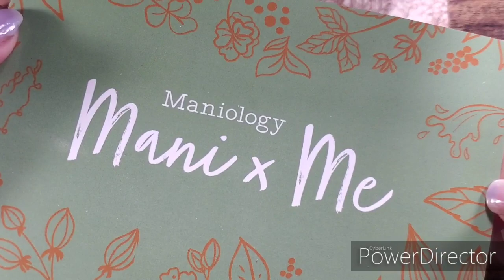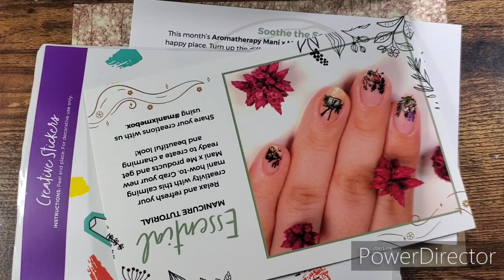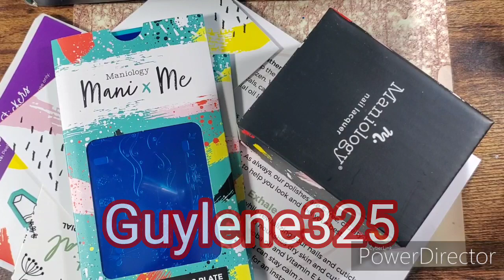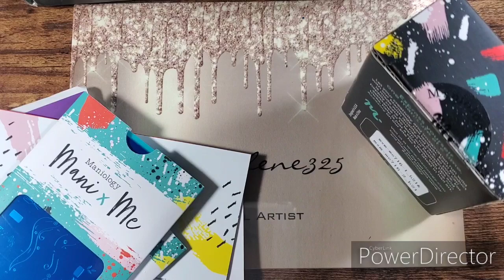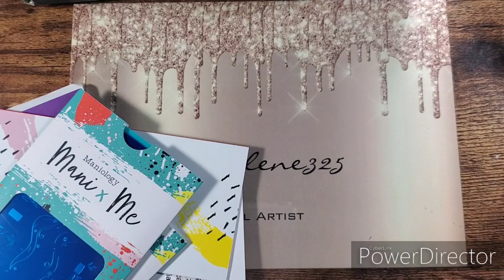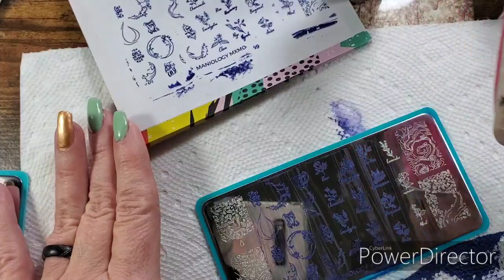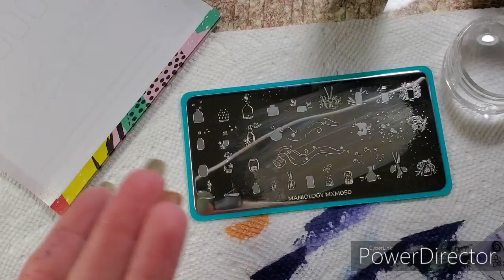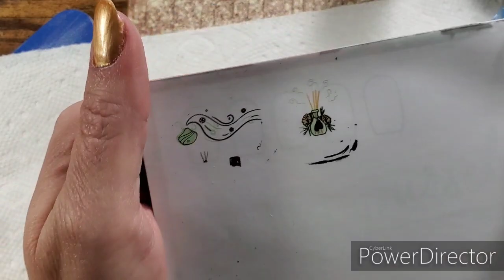February Mani X Me review and giveaway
US only, I try to do International as much as I can, but this is US only.
I use a random comment picker to choose a winner, and will post the winner in my community tab, if you go to my main page at the top you will see the tab. That is where I make announcements.
I will also tell the winner in their comment on the video. After 5 days I will give the box away at my discretion.
First time ordering for Mani x Me box you can use my reference code to get $5 off.
I don’t earn a commission for that, but when buying anything else use Guylene325 for 10% off and I do earn commission for you using my code, I use that money to buy things to review and giveaway.  They do not send me anything for free.

Giant stamper I use to swatch plates GPStamping on fb hhtps://

*📌Maniology link use.   GUYLENE325 to save 10%
💜Use this one to get $5 off your first sub box.

Madam Glam use Guylene30 for 30% off, be sure and follow my link then see if they are running any 40% or 50% discounts before using mine, I want you to save the most you can! But please use my link.

Sparkle & Co use GUYLENE15 for discount and Guylene325 for referral
📌Born Pretty
📌10% on any Beautybig bang use code
GL325

uv/led lamp
My watermarbling hat pins
Ebasket foil wraps
E-drill
Drill bits I use
Videos you might like!